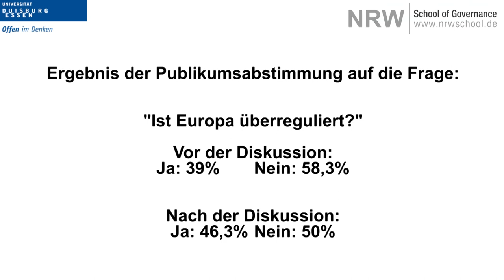Die Debatte: Europäische Regulierung - mit Jens Geier (SPD) und Alexander Graf Lambsdorff (FDP)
Die Frage „Regulierung oder Laissez-Faire? -- Ist Europa überreguliert?" wurde am 17. Oktober 2013 im Rahmen der Veranstaltungsreihe „Die Debatte" in einem Streitgespräch der Abgeordneten für das Europäische Parlament Jens Geier (SPD) sowie Alexander Graf Lambsdorff (FDP) an der NRW School of Governance, Universität Duisburg-Essen, kontrovers diskutiert.